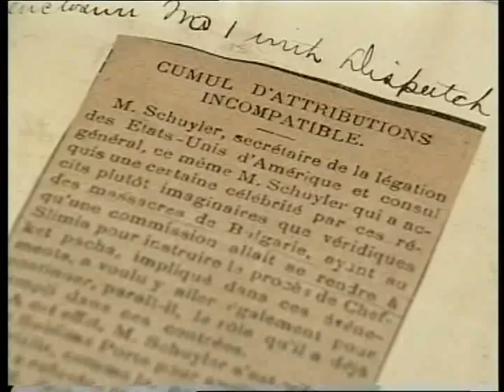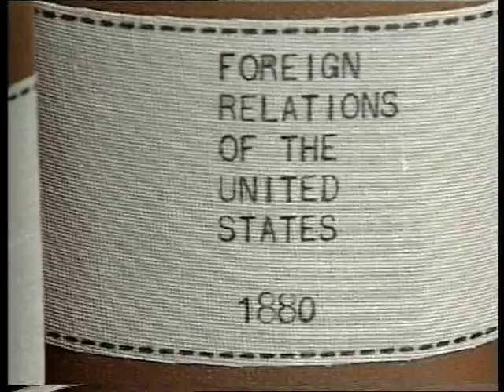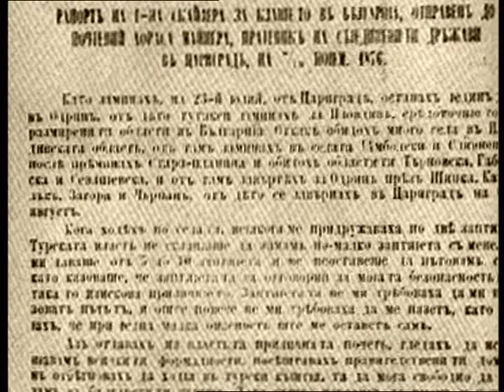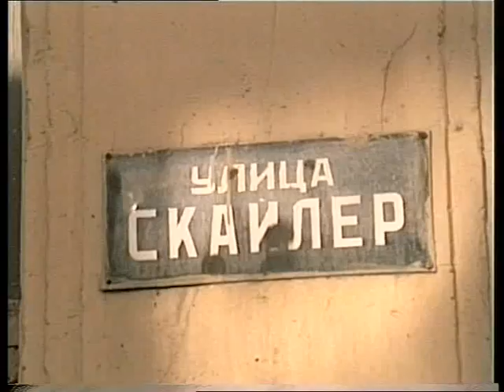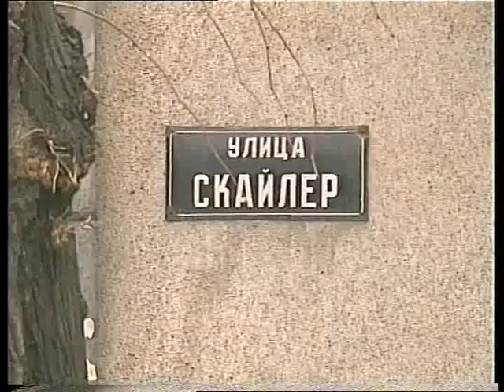ДОКЛАДЪТ НА СКАЙЛЪР (ДОКУМЕНТАЛЕН ФИЛМ) 2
Документален филм за американския дипломат ЮДЖИЙН СКАЙЛЪР, легационен секретар на посолството на САЩ в Константинопол. На 23 юли 1876 г той заминава за България, за да направи разследване на турските зверства след жестокото потушаване на Априлското въстание. Написва подробен доклад от 193 страници с описание на места и имена на извършителите  и го изпраща в Държавния департамент във Вашингтон.В онези драматични за българския народ времена, когато народът ни е напрегнал всички сили да извоюва своята независимост от Турция, един американски дипломат залага своята кариера  в името на човешките права и свободното бъдеще на България. С него пътува и журналистът Макгахан, който събужда съвестта на Европа, със своите репортажи, публикувани в лондонския вестник " Дейли Нюз.

Автор-режисьор: Анна Георгиева - София,1997

Оператор: Александър Лазаров

Звук и продуцент: Валентин Сейменов